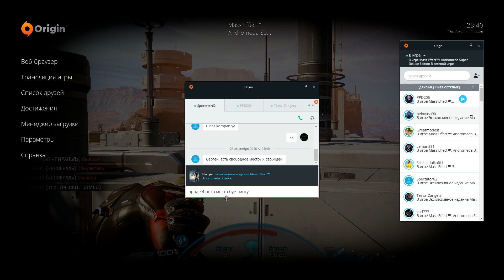Angara Exemplar Platinum BUILD GUIDE Mass Effect Andromeda Multiplayer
Angara Exemplar Platinum Build Guide (Mass Effect Andromeda)